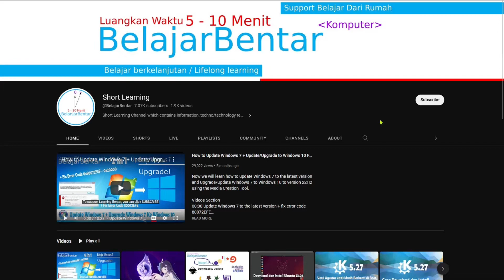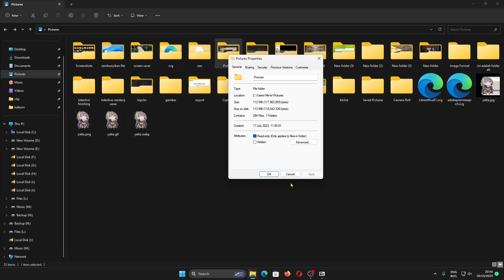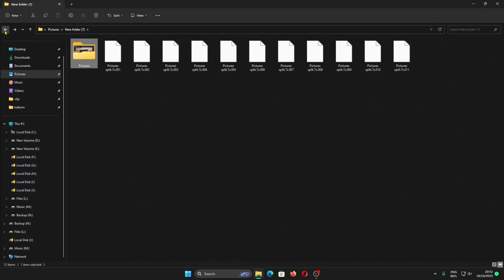Cara Membagi dan Menggabungkan File Part Format 7z dengan 7zip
Sekarang kita akan belajar cara membagi file atau folder format menjadi beberapa bagian berformat 7z dengan aplikasi 7z.

Dengan aplikasi 7zip kalian bisa mengarsipkan file atau folder menjadi format 7z, tar, wim, zip. Aplikasi 7zip juga bisa kalian gunakan untuk membagi file menjadi beberapa bagian sesuai yang kalian inginkan dari ukuran 10M - 1000M, CD, FAT, DVD, DVD DL, BD.